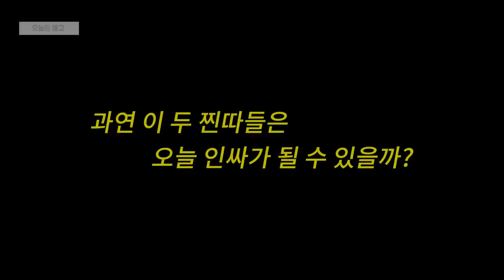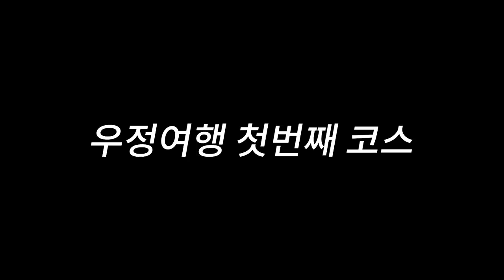찐따들이 헌팅술집에서 노는 방법